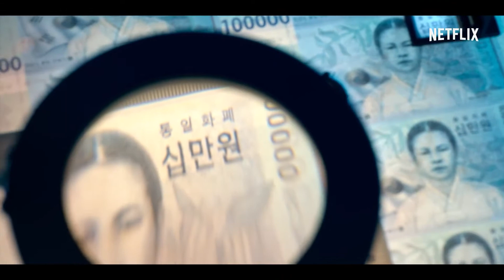MONEY HEIST - KOREA : JOINT ECONOMIC AREA : teaser [HD-VF]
Version coréenne de La Casa de Papel.
Un génie du crime rassemble huit voleurs afin d'organiser une prise d'otages à la Maison de la monnaie.

24 juin 2022 sur Netflix
Créée par Ryu Yong-jae
Avec Yoo Ji-tae, Yunjin Kim, Park Hae-Soo